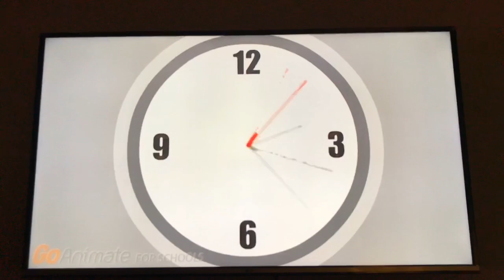Boris the Teeth Guy Becomes a Bad Teacher (Censored)